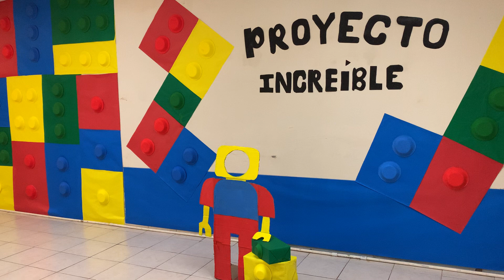LISTOS PARA LA ESCUELITA de Verano 21-23 de julio de 2023💯✔️